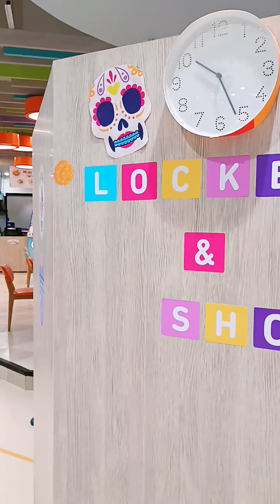Playmondo Indoor Playground for everyone🛝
ลูกชอบเล่น และแม่ก็ชอบเที่ยว ชอบพาลูกทำกิจกรรมตามใจที่เค้าอยากจะทำ แต่กิจกรรมก็ต้องเสริมพัฒนาการให้กับเค้าด้วย แม่จึงเลือกพาลูกไป Playmondo สาขาเซ็นทรัลเวิลด์ทุกครั้งที่ไปเดินห้าง🌟

     เล่นแล้วลูกได้ความแข็งแรง ได้ฝึกการเข้าสังคม ได้เพื่อนใหม่ ได้รู้จักการแบ่งปัน ได้ฝึกจินตนาการ ได้ใึกความกล้า ได้ฝึกการตัดสินใจ และที่สำคัญฝึกให้เค้ามีความมั่นใจมากขึ้น แม่เนี่ยแค่อยุ่ข้างๆคอยดูแลความเรียบร้อยเท่านั้นเอง❣️

     ใครที่ชอบพาลูกทำกิจกรรมแนะนำเลยนะคะ ที่นี่มีหลายสาขาเลยทั้งเซ็นทรัลลาดพร้าว, เซ็นทรัลอีสต์วิลล์, เซ็นทรัลพระราม 2 และเซ็นทรัลเวิลด์ที่แม่ตู่ชอบพาลูกไปนี่เลยค่ะ📌